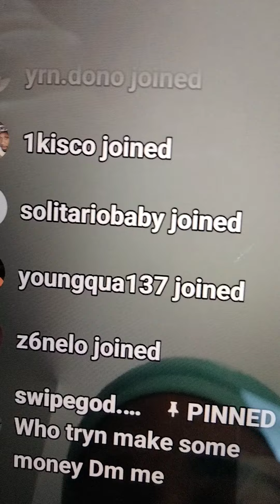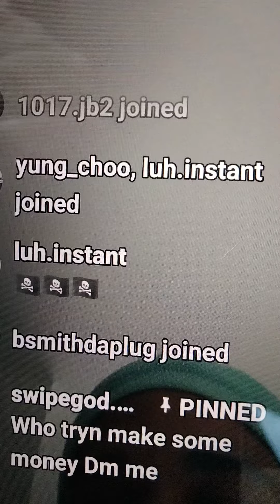Ant Glizzy Opp Swipegod just released from prison trying to put some work in the DMV